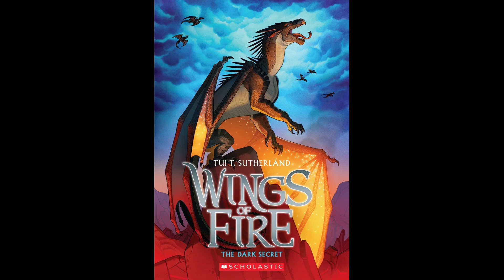The Dark Secret Chapter 14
Here's the next chapter, because I couldn't get around to doing it yesterday! lol I hope y'all enjoy!